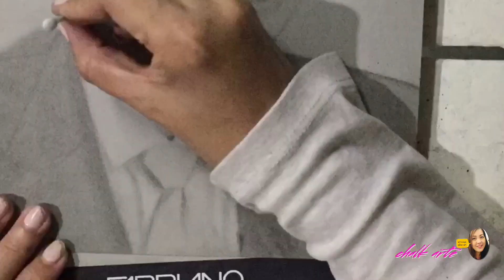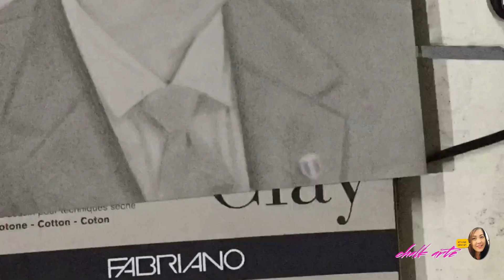My Portrait Drawing of Ka Eduardo V. Manalo | INC Executive Minister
My portrait drawing of Ka Eduardo V. Manalo for this year's (2020) celebration of his birthday.
Real time: 2hrs & 38 mins.